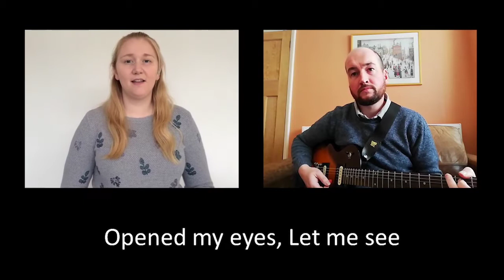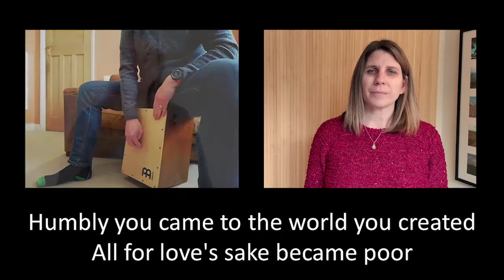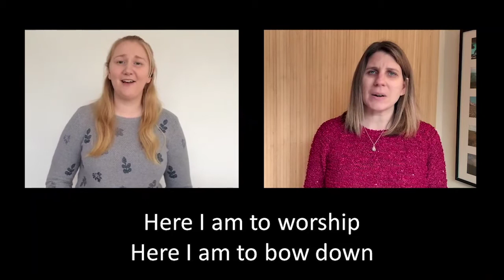Sunday Online 25th July 2021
Ambition - St James' Day